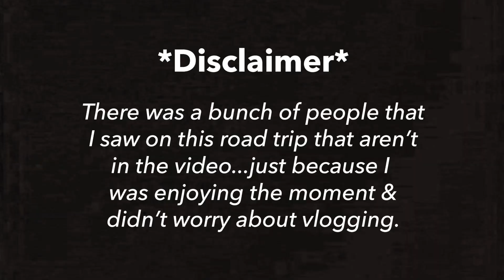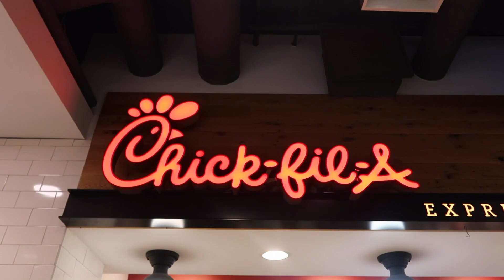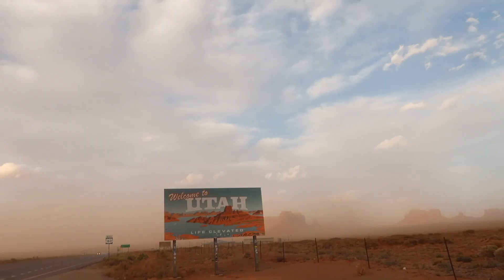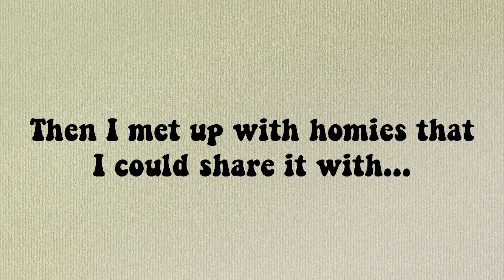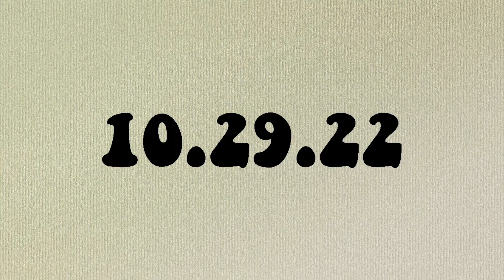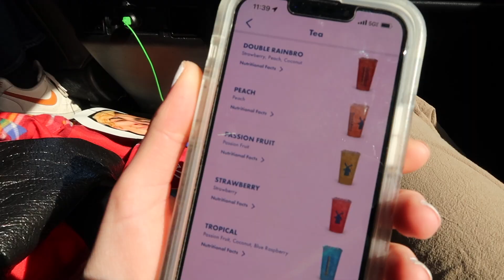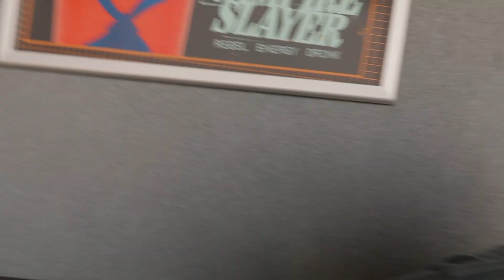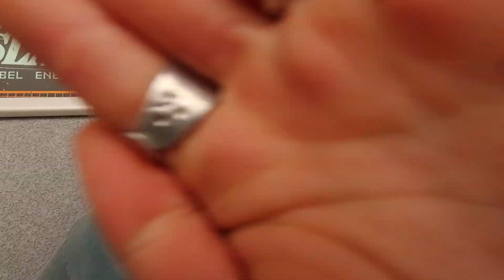My Solo Road Trip out West...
Hey y'all! Long time no video! But I'm backkkkk! ;)
About five weeks ago I set out on a road trip through 10 different states. I absolutely LOVED seeing so many people I love & being in AWE of God's beautiful creation!! Utah truly hits different haha! And no matter how many times I see mountains, I still freak out at them! I hope you enjoy the vlog! It's a long one, so grab some popcorn, sit back, relax, & enjoy the show ;)